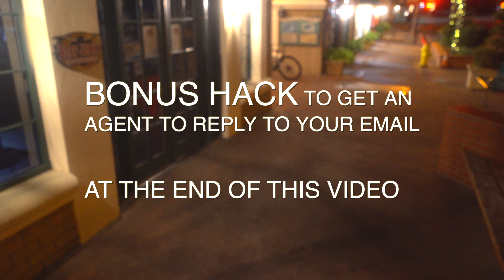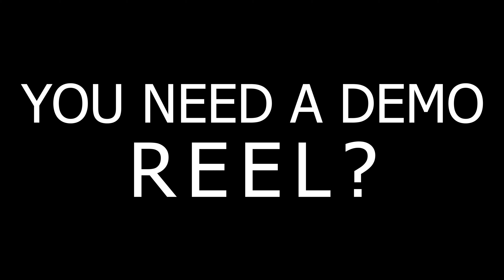How To Get a Top Hollywood Acting Agent | 5 Secrets Revealed!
Director Ryan R. Williams will inspire you to take some specific action (his advice at the end is only for the bold).